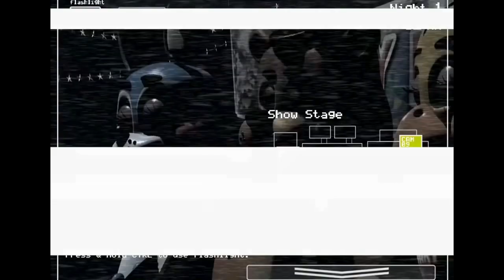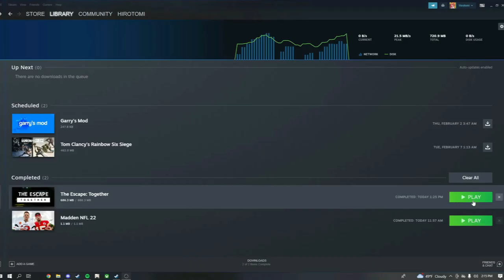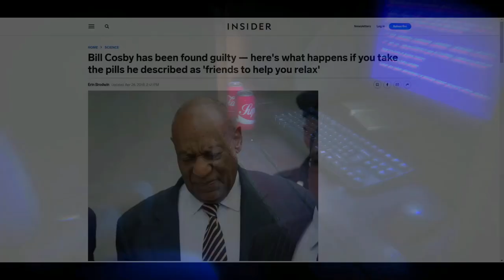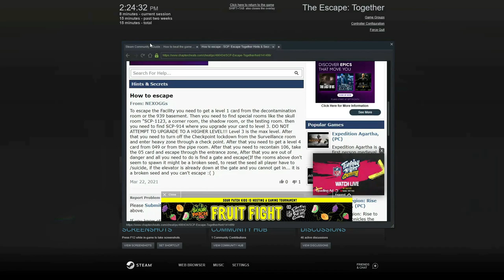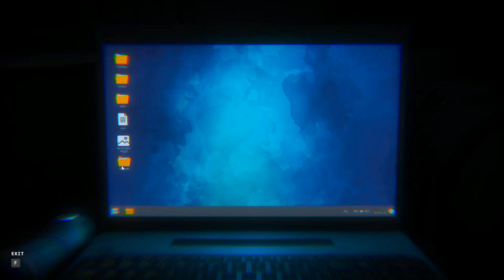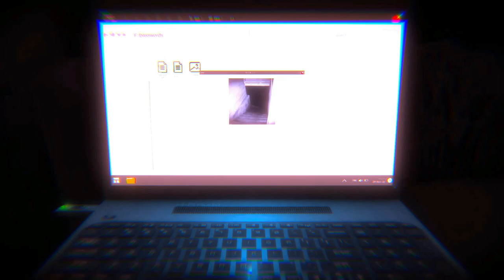The Escape: Together; Drinking San Pellegrino and speaking on complex topics such as inflation